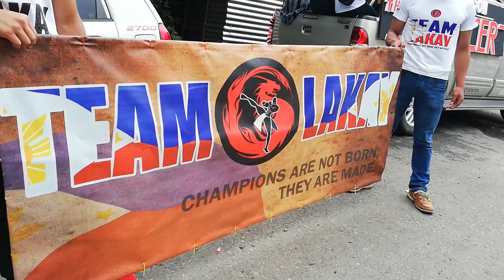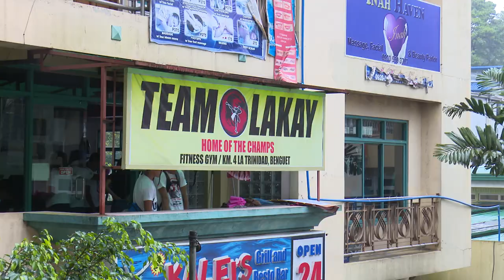ONE VLOG | Team Lakay Celebrates Baguio City’s Birthday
Follow the famed Team Lakay, led by head coach Mark Sangiao and ONE World Champions Geje Eustaquio and Kevin Belingon, as they hit the streets to celebrate the founding of Baguio City. After a morning filled with cultural entertainment, the team hopped onto motorcades for a parade through the city, getting up close and personal with their beloved fans.